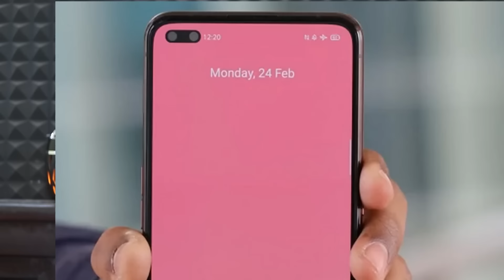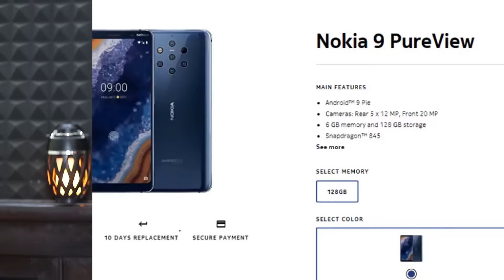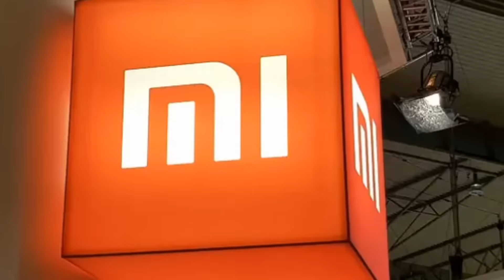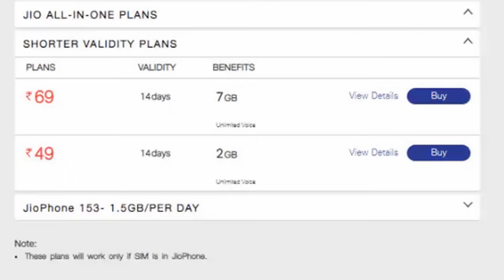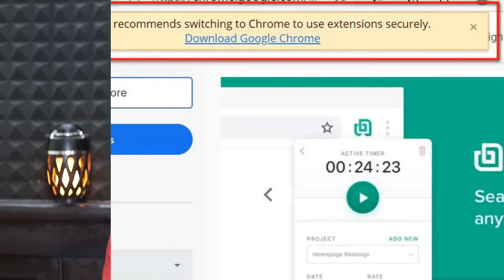Tech News in telugu 574: Xiaomi SIM card,Redmi note 9 pro,india first 5g phone,kirin 820,Jio,oyo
Tech News in telugu redmi note 9 pro renders